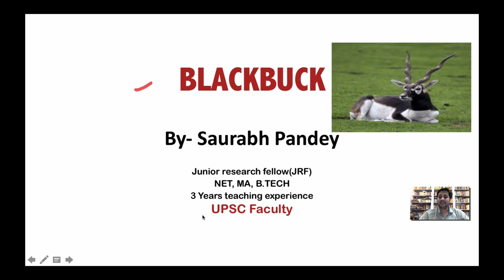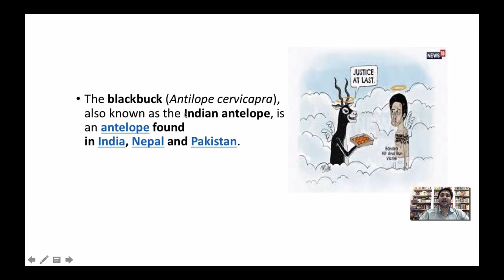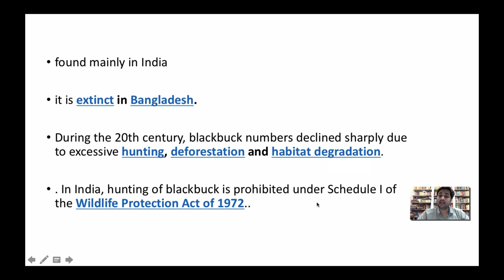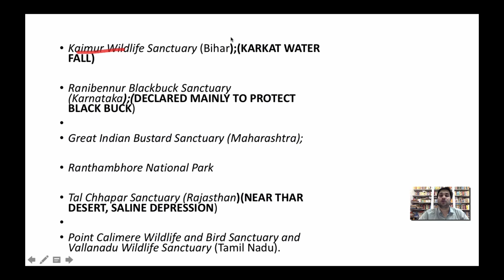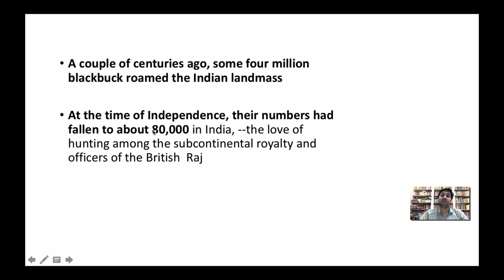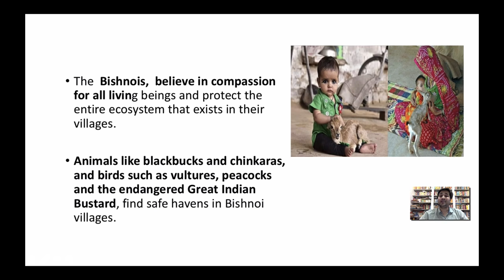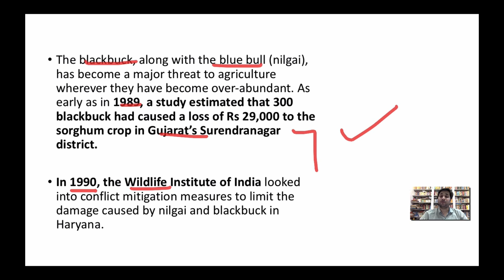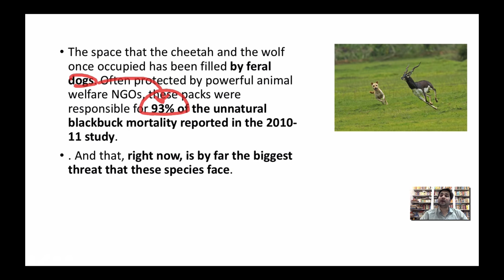Blackbuck conservation issues in India - Why are we not able to save the animal? Environment issues